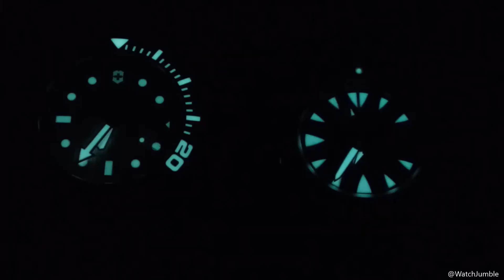Victorinox Dive Master 500 vs. Seiko Monster | Lume View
Luminous comparison between the Victorinox Dive Master 500 and the Seiko Monster (SRP307K)